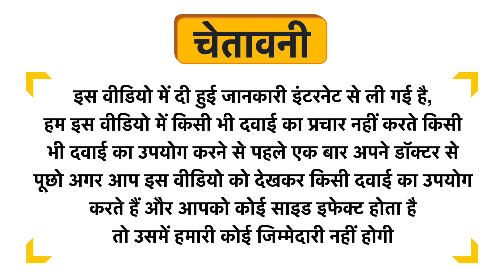Medilife No 13 Phobinil Drop Uses in Hindi | Side Effects | Review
Medilife No 13 Phobinil Drop Uses in Hindi | Benefits | Side Effects | Dose